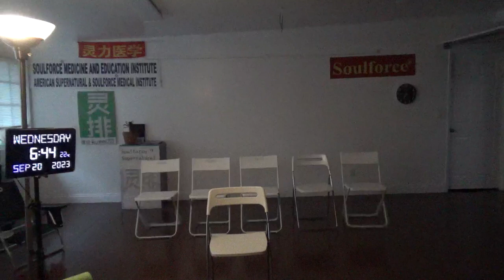12797，焦虑症（电影《地道战》老头摇井绳的镜头，历史）